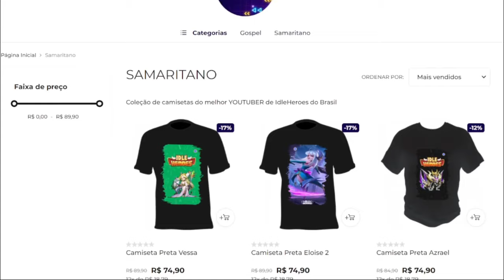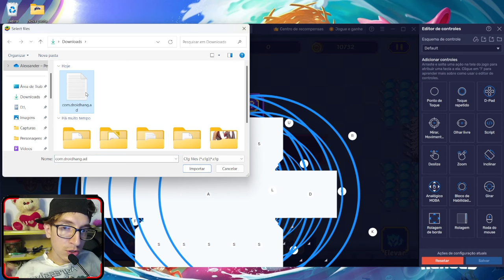IDLE HEROES - PASSO A PASSO DE COMO USAR O HACK NO ARCADE SOLTAR VARIAS SPELLS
Link do codigo:

Compre as camisas com os personagens do jogo e fique no estilo!

Mande um pix e SEJA mencionado nos videos!

Esse inscrito do canal tinha um meta da vesa e transicionou para outro. trocou pro vulcan. foi uma boa decisao? descrubra

AGRADECIMENTOS AOS MEMBROS DO CANAL:

Membros Herois Transcendentes:

Marcelo Ribeiro
Rhenan da Silva
Aquiles Carvalho
Flavio Lucena
Gilson Lima
Gleydison Nascimento
Vitor Issamu
DaniZim
Bruno Schuh
Anubis Hell
Pedro Alcantara
Renato Lima
Kako clash

Membros Herois de Elite:

Magnun Alves
Douglas Bezerra
Sagas Games
Igor Augusto
João Henrique
Gustavo Biancovilli
Igor Antonio
Douglas Marques
Vitor Camargos
Anderson Silva
Lucas Sodré
Leonardo Aragão
Fini
pedro dalan
Everton Oliveira
Raposinha
Lucas Oliveira
CLICK NO PAULO
Diorge Fajardo
Alan
Pedreiro Jorge
JEAN7DS
sr.cigano Games
Soye Santos
ShiNigaMi
Lex da Silva
Thalis Fernando
Maycon Antônio
Allan santos
Will;)
Kye
Joreo
Gyutaro
Gustavo Paulo